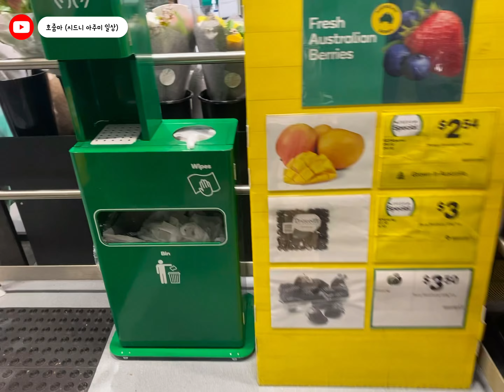우리집에 마법의 벽이 있다니? |아이들과 함께 울월스 식료품 쇼핑 🛒 |호주마트| Woolworths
안녕하세요. 호줌마입니다.
시드니에 살고 있는 저희 가족 일상을 올리고 있습니다.
이번 영상은 아이들과 함께 울월스에서 식료품 쇼핑하는 소소한 일상과 과연 쭈누가 집 벽을 통과하는 마법을 보여줄지~ 지켜봐주세요.
감사합니다. 언제나 행복한 하루 되세요 :-)